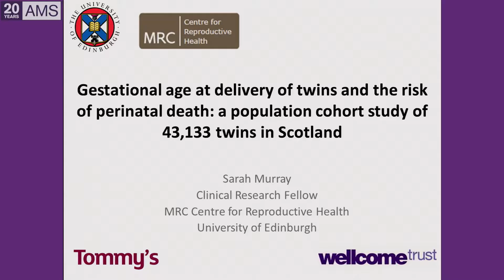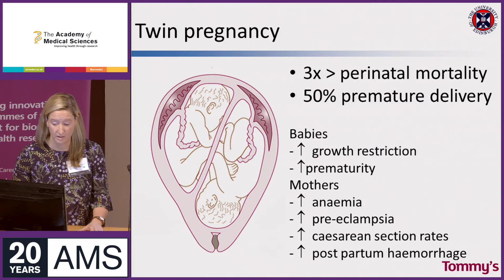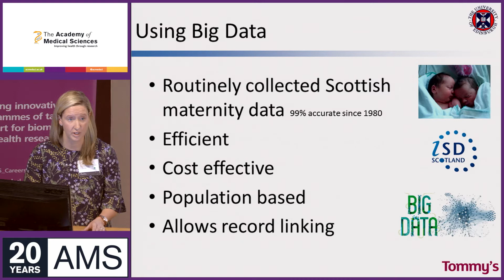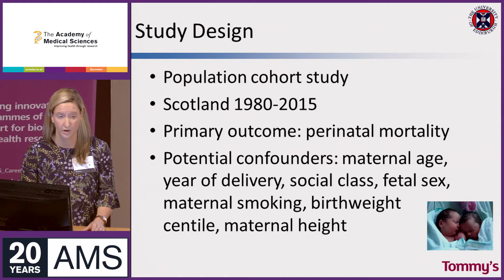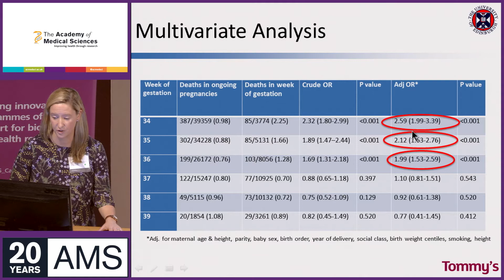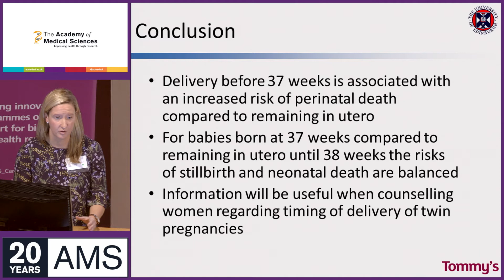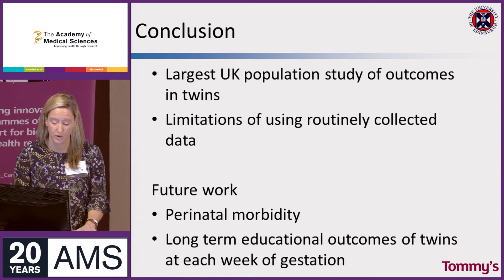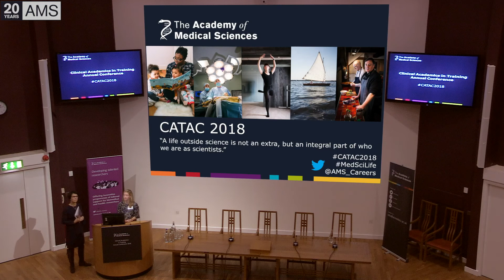What's the best pregnancy length for healthy twins? | Dr Sarah Murray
Dr Murray has tracked outcomes for over 43,000 twins born in Scotland over the last 35 years to find the best time for delivery, balancing the risks of stillbirth against the risks of death in the first few weeks of life.

Twins are a very high-risk pregnancy, with a 3x higher risk of being stillborn or dying in the first few weeks of life (perinatal death) than single babies. Using routinely collected Scottish maternity data in a population based cohort study, Dr Murray's research helps doctors find the optimal gestational length for mothers and so the best time to deliver twins.

Dr Sarah Murray is a Clinical Research Fellow at the MRC Centre for Reproductive Health, University of Edinburgh.

Our Clinical Academics in Training Annual Conference, or CATAC, offers early career researchers the chance to present work and receive feedback from senior panelists in a truly interdisciplinary setting. The conference gives clinical academics the chance to meet people from all areas of biomedical science, and share ideas from many different perspectives.

We are the independent body in the UK representing the diversity of medical science. Our mission is to advance biomedical and health research and its translation into benefits for society. CATAC 2018 was held in the Academy of Medical Sciences 20th year. Read about the Academy's achievements in its first 20 years